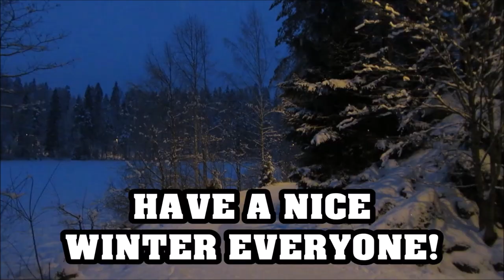Winter Is Crazy ❄️ | Training Montage 2021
Kirmo Varvikko's winter training from November 4, 2020  to January 21, 2021. Have a nice winter everyone – the winter is crazy! 🔔

Hammer curl 00:23
Dumbbell press 00:42
Rack pull 01:21
Log lift 01:31
Log press 02:22
Dumbbell lift 02:35

POWER STATION 💪

ÄLÄ OSTA SIKAA SÄKISSÄ 🐷

Lue katkelmia Kirmo Varvikon e-kirjoista.

JÄTTILÄISENKAATAJA 📖

”Arkisuus on kirjan voima. Sen sijaan kirjoittajaa ei voi pitää kovin arkisena, sillä hän osoittaa kirjassa monipuolisuutensa, ei vain penkkipunnertajana vaan laajemmin monipuolisena voimailijana, urheilijana ja myös ajattelijana.” – Jari Rantapelkonen, Voimanostaja-lehti

JÄTTILÄISENKAATAJA II 📖